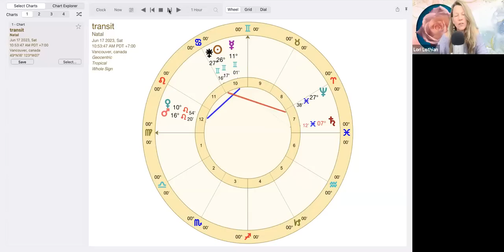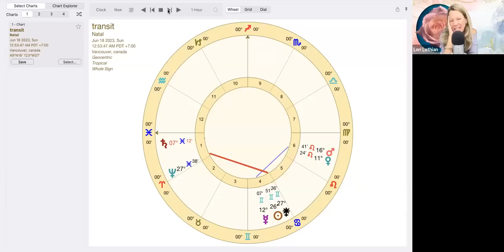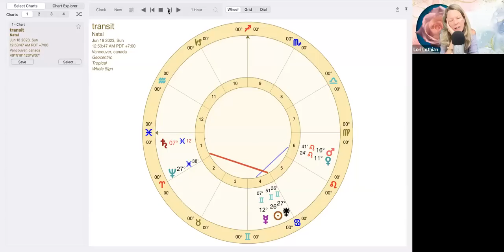Mercury in Gemini 🔆 All Signs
Mercury the messenger of the gods goes into his own sign of Gemini June 11th - 26th, lending a hand in areas of marketing, merchandising and communication.

🔆 2023 ALL SIGNS BUNDLE (12 x 60 min videos): YOU TUBE ONLY SPECIAL 🔆 for 25 percent off! USE check out code SANTA25 reducing from $47 to only $35.  --- (code is for the bundle only, not for each sign alone).

Sign up for this weekly forecast email and get 15 PERCENT DISCOUNT CODE 💰 for any LIVE ZOOM reading with me PLUS my CURRENT SPECIAL - 25 percent off my access the 2023 ALL SIGNS VIDEO FORECASTS BUNDLE 🍀- 12 x 60 MIN videos! Once you sign up, an email will be in your inbox with INSTANT ACCESS to these discounts.

Or buy a la carte for $14.97 USD..

LEARN FROM ME ⬇

👼 DIVINE TIMING MASTERCLASS intermediate level, learn ancient predictive astrology tools, next 4 week LIVE class begins FEB 2023:: details

🔆 Sky Reader Be Your Own Astrologer, Time Your Best Life: Course Description

Intro: 00:00
Mercury in Gemini: 03:36
Asteroid Juno: 05:01
New Moon: 05:49
United States/War: 06:01
Venus and Mars: 07:33
Saturn in Pisces: 07:53
Mars and Mercury: 11:15
Past Events Mercury and Saturn: 13:40
Aries: 17:28
Taurus: 20:08
Gemini: 21:55
Cancer: 24:21
Leo: 26:44
Virgo: 29:37
Libra: 33:02
Scorpio: 34:21
Sagittarius: 35:37
Capricorn: 36:57
Aquarius: 38:55
Pisces: 41:20